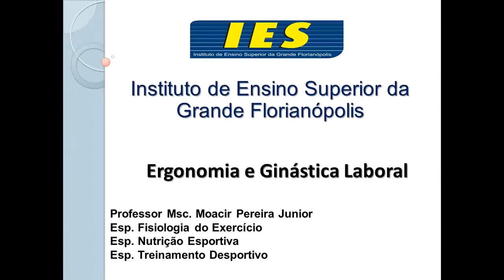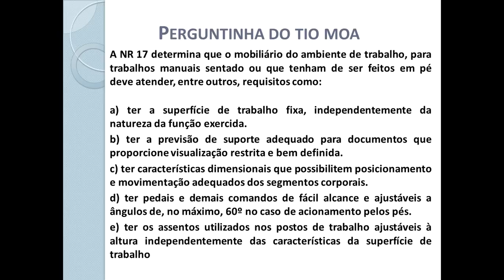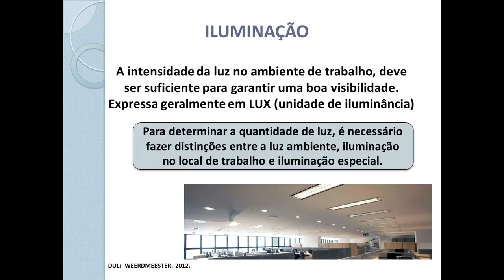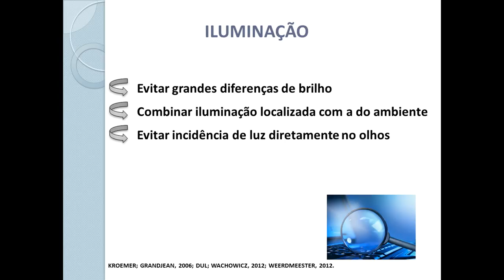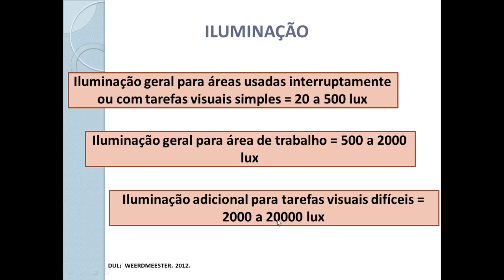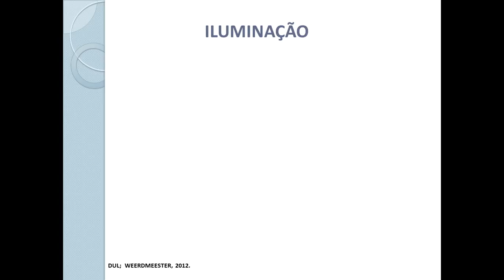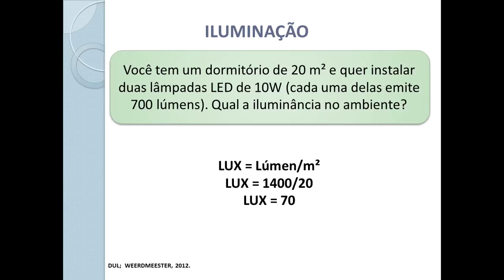Ergonomia e condições ambientais: fluxo luminoso e iluminância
AULA 5 - O mundo da iluminação é interessante, desafiador e cheio de curiosidades, saber definir entre um tipo e outro de lâmpada ou mesmo qual projeto é o adequado nem sempre é possível para quem desconhece alguns conceitos sobre iluminação, entre eles iluminância e luminância, por exemplo. Iluminância é a quantidade de luz, ou fluxo luminoso, que incide sobre uma ponto da superfície e a área dessa superfície. É designado pelo símbolo E.
A unidade é o lux (lx). Um lux é igual a um lúmen por metro quadrado (lm / m²).
A iluminância é independente da direção de onde o fluxo luminoso atinge a superfície.